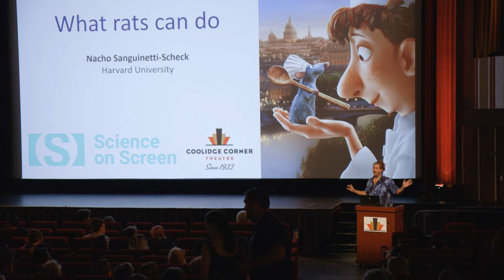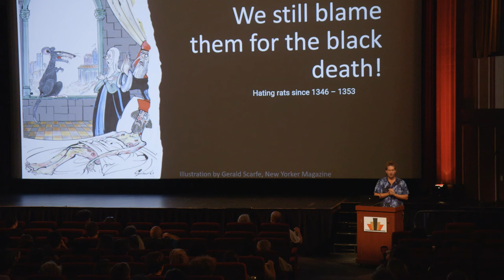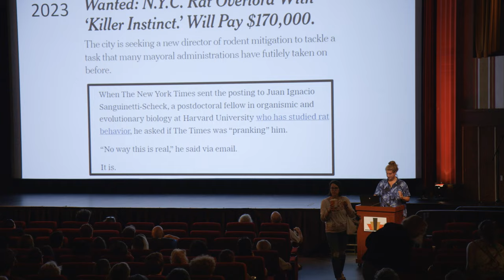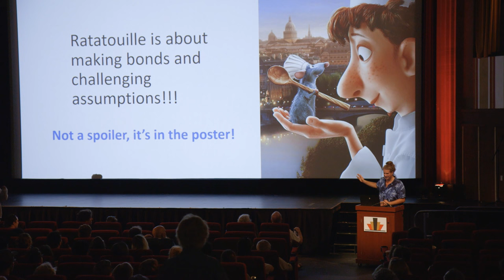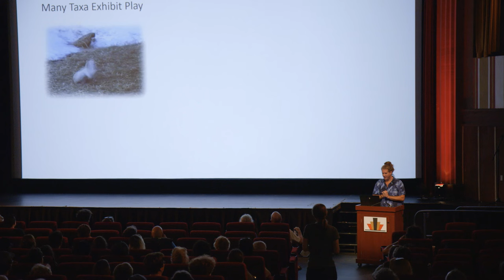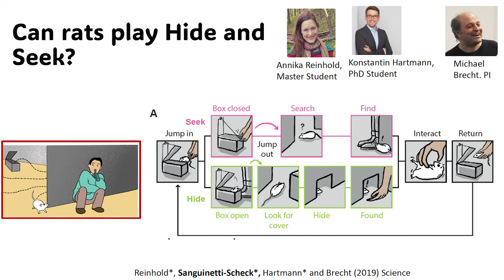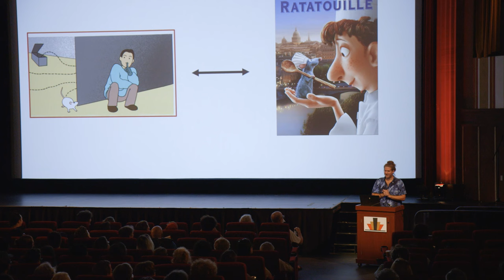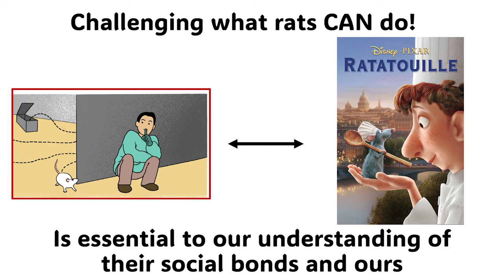What Do Rats Think?: RATATOUILLE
Science On Screen®: What do rats think?
The Coolidge Corner Theatre in Brookline, MA: September 5, 2023

We encourage you to pair this conversation with the film RATATOUILLE: Brad Bird’s Academy Award-winning film (Best Animated Feature) introduced audiences to the charming rat Remy, who dreams of becoming a great chef. Neuroscientist Juan Ignacio Sanguinetti clues us in as to what is really going on in the minds of rats.

Presenter:
• Dr. Juan Ignacio Sanguinetti Scheck
Neuroscientist, Harvard University’s Hoekstra and Uchida Labs